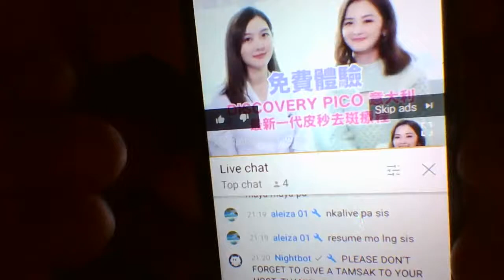IT'S A HAPPY DAY.THANKS FOR THE BLESSING...